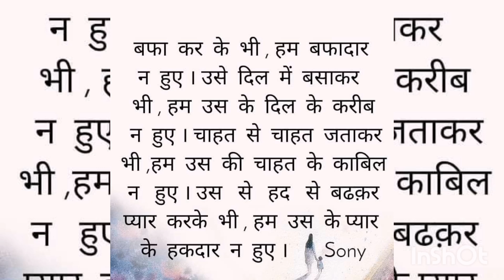Punjabi Sad Sattas.Majbor Ni Krte Tuhanu Gal Krne Nu Piyar Hoyia Te Khud Tadaf Lag Jani ਆਹ Tuhanu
Always Happy

KABHI KABHI galti Karni V jruri He

Pata Chal Jata He Piyar Ka

Happy rakhe Rabb tuhanu